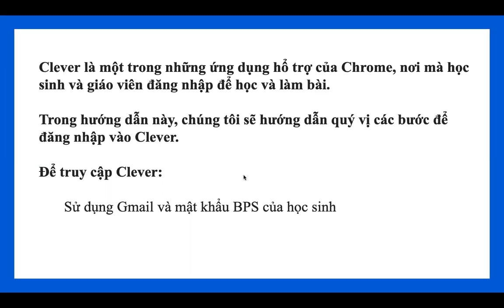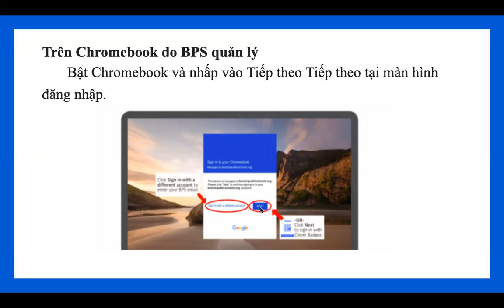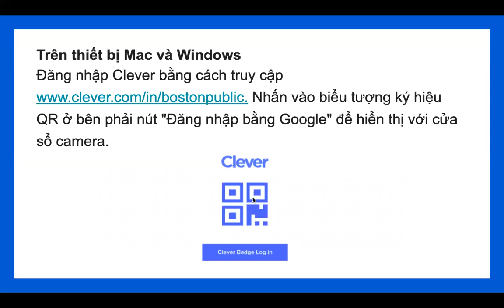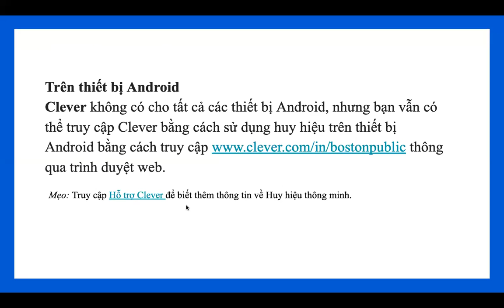Hướng Dẫn Phụ Huynh Làm Thế Nào Để Vào Trang Clever